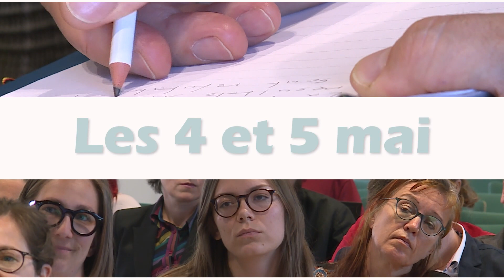Conference "Megatrends - Shaping the future with scientific foresight"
On May 4th and 5th at the Cercle Cité (Luxembourg), megatrends will be discussed from the perspective of science and politics. Are you interested in participating?